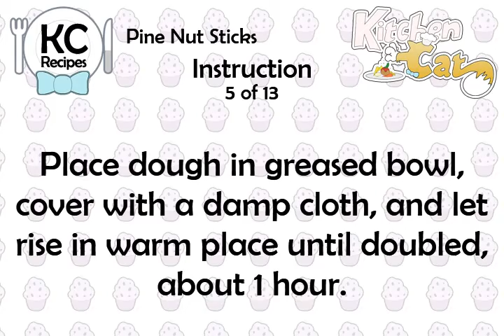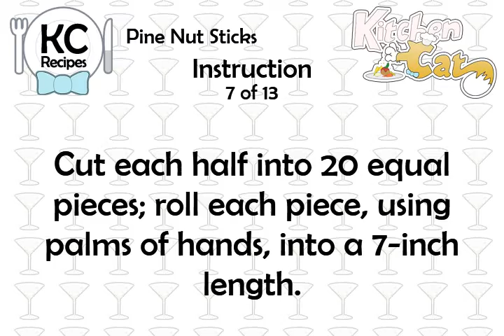Pine Nut Sticks - Kitchen Cat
★ Kitchen Cat ★ Pine Nut Sticks Recipe.
For this recipe you will need:
✰ ✰ ✰ ✰ ✰ INGREDIENTS ✰ ✰ ✰ ✰ ✰
2/3 c : Warm Water
2 tb : Each Salad Oil and Olive Oil
1 tb : Sugar
1/2 ts : Anise Seed, Crushed
1 ts : Salt
2 tb : Coarse Salt
1 pk : Yeast, Active Dry
2 1/4 c : Unsifted All-purpose Flour
1/4 ts : Lemon Peel; Grated
1 : Egg; Slightly Beaten
2/3 c : Pine Nuts